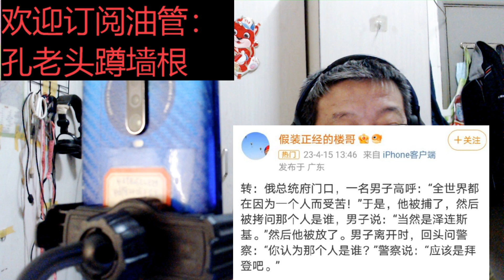大家都知道答案，但是大家都不说出来